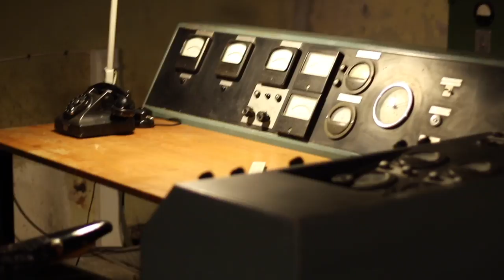The Gig Revolution | Andreas Hatzigeorgiou | TEDxKTH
TEDxKTH 2017. Andreas Hatzigeorgiou. The Gig Revolution Andreas Hatzigeorgiou gave a TEDx Talk on how the gig economy will affect our society and social structures. During his talk, he discussed the challenges caused by gig economy. Hatzigeorgiou is one of Sweden’s best macroeconomic commentators. He works as a Chief Economist at the Stockholm Chamber of Commerce and Research Fellow at the Ratio Institute. Previously Hatzigeorgiou has worked for the Sweden’s Minister of Trade and Nordic Cooperation, World Bank and Sweden’s National Board of Trade This talk was given at a TEDx event using the TED conference format but independently organized by a local community.